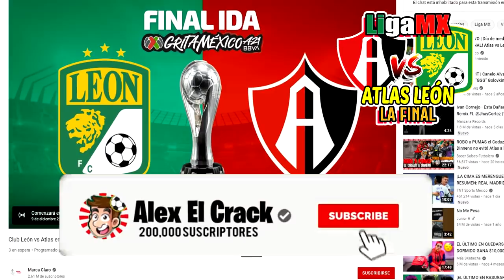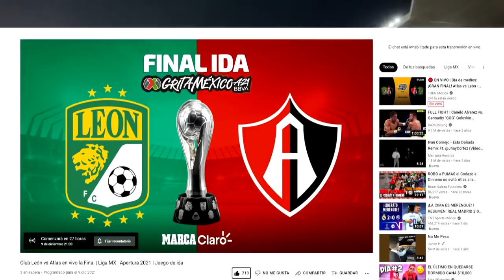🔴 EN VIVO: LEÓN VS ATLAS | LA FINAL IDA ⚽ MARCA CLARO o FOX SPORTS | ver ATLAS vs León | Donde Ver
Ver,ver el partidazo León vs Atlas EN VIVO hoy marca claro, fox sports en vivo Atlas vs Pumas La Final de IDA hoy

Club León vs Atlas en vivo la Final | Liga MX | Apertura 2021 | Juego de ida

Partido León vs Atlas EN VIVO HOY Donde ver, canal 5, Tudn o canal 5 en vivo, hora, Atlas vs Pumas 9 de diciembre 2021, les dejo los canales con país y donde ver hoy el partido León vs Atlas Donde ver la gran final IDA,